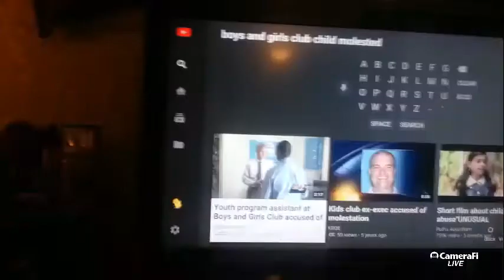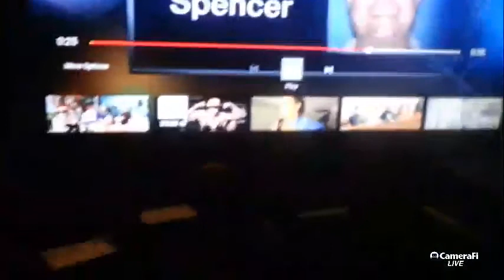Exposing the boys and girls club